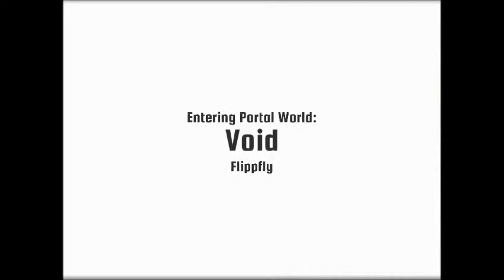Lee Plays: Race The Sun--Ep: 1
Solar energy is fun. Yeah...it is. But then solar energy goes away. Then I crash into a mountain because I was blinded by a nuke. I like this game. I think i should have a link to the steam page for it. Yeah.. that's a good idea.

There. We cool now. Obviously, just in case copyright stuff applies, I was not the creator of this game. I just bought it and started to play it. I like it.